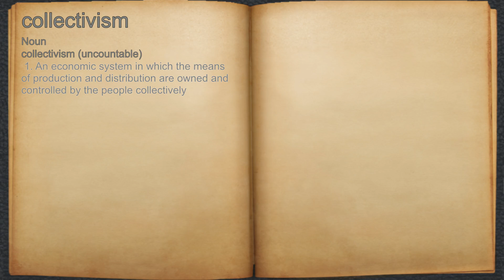What does collectivism mean?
A spoken definition of collectivism.

Intro Sound:
Typewriter - Tamskp